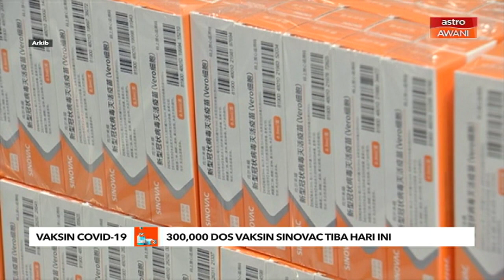Vaksin COVID-19 | MASKargo lebih bersedia sambut kedatangan vaksin Sinovac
Pengalaman menguruskan ketibaan vaksin COVID-19 jenis Pfizer-Biontech pada Ahad lepas, menjadikan pasukan MAB Kargo Sdn Bhd (MASKargo) lebih bersedia untuk mengendalikan kedatangan vaksin COVID-19 jenis Sinovac pada Sabtu.